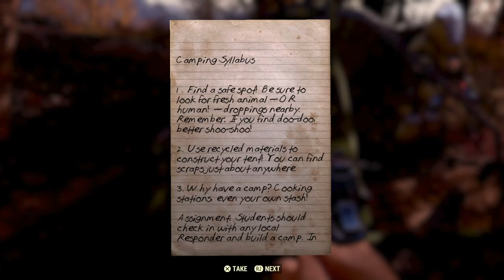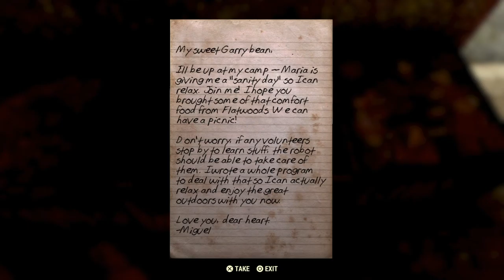Mr Fluffy|Fallout 76 Ep.5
Juanpy and I help Mr.Fluffy with some stuff.